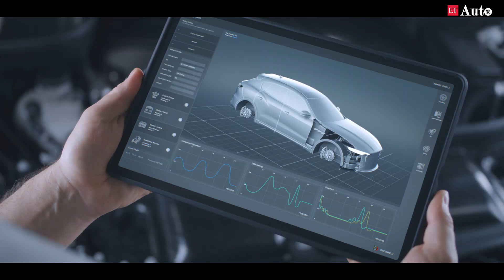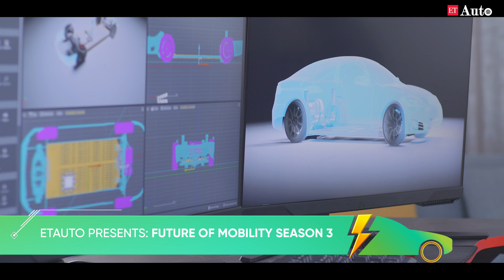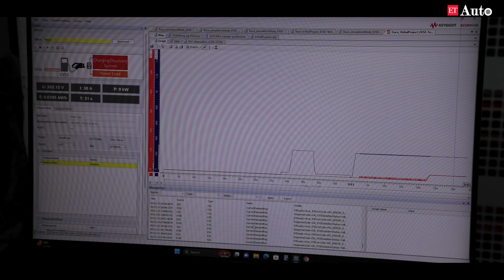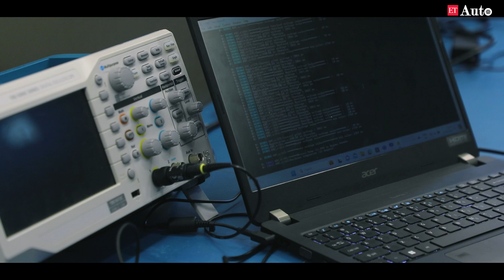Charged for Change: Transforming Transportation | FOM S3, EP 5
In the latest episode of Future of Mobility Season 3, Tirex Chargers takes center stage, showcasing their groundbreaking work in DC charging infrastructure. Discover how they're revolutionizing EV charging, overcoming hurdles, and forging partnerships for a sustainable transportation future. Watch Now for insights on Tirex's innovative approach.